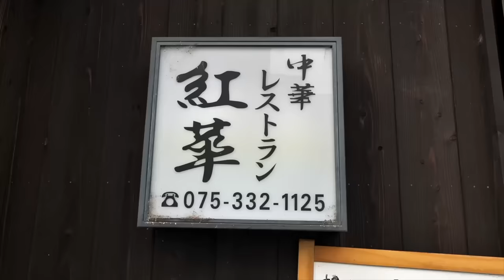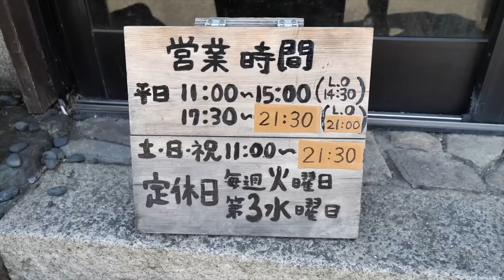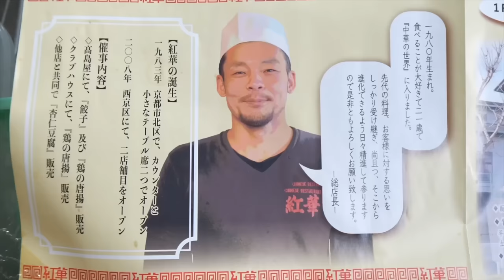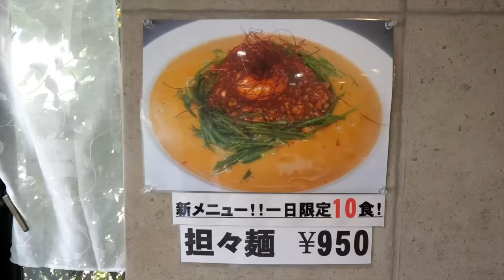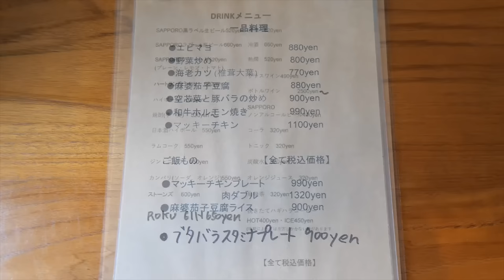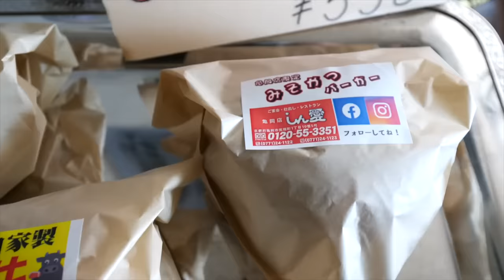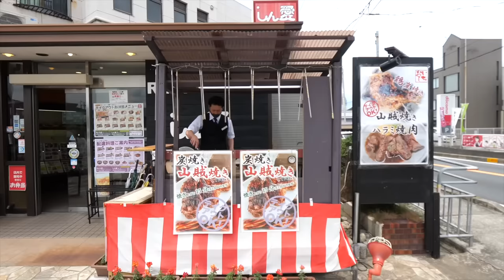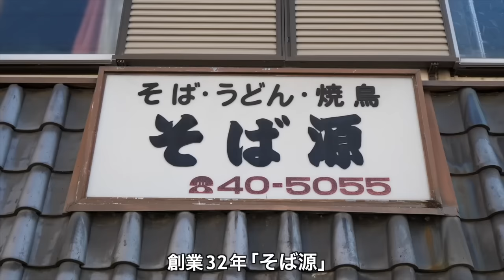鮮やか過ぎる職人鍋さばきが炸裂する京都の胃袋ガッツリ中華めし丨Amazing Wok Skills in Japan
0:00　京都）中華料理 江華
住所　京都府京都市西京区大枝沓掛町9-68

1:08:40　神戸）鉄板食堂 マッキー
住所　兵庫県神戸市中央区上筒井通1-1-3 1F

1:40:52　亀岡）レストランしん愛
住所　京都府亀岡市荒塚町1-10-5

2:13:47 　西宮）そば源
住所　兵庫県西宮市笠屋町１２−１２